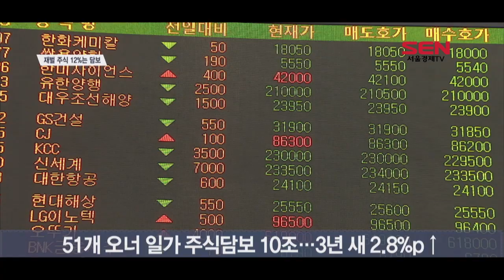재벌가 주식 지분 12% 담보 잡혀…두산은 90% 넘어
국내 대기업집단 총수 일가가 보유한 계열사 지분 중 12%를 담보로 잡힌 것으로 나타났습니다.
특히 두산그룹 오너 일가의 담보 비중이 90%를 넘었고,

개인 중에서는 김승연 한화그룹 회장의 차남인 김동원 한화생명 상무가 지분 100%를 담보로 잡혀있었습니다. 주식 담보 금액으로 보면 최태원 SK그룹 회장이 약 1조300억원으로 가장 많았습니다.

기업평가사이트 CEO스코어에 따르면, 51개 그룹 오너 일가의 주식담보는 약 10조원에 육박했습니다. 이는 전체 보유지분 가치 81조원 중 12.2%에 해당하는 수준으로, 2016년 말(9.4%)과 비교하면 2.8%포인트 늘어난 수치입니다.

올해 전문경영인 ‘주식 부자’ 1위에는 김기남 삼성전자 부회장이 이름을 올렸습니다. 삼성전자 디바이스솔루션(DS) 부문장인 김 부회장은 자사 주식 20만주를 보유해 주식평가액이 96억8,000만원에 달했습니다.

[SENTV]